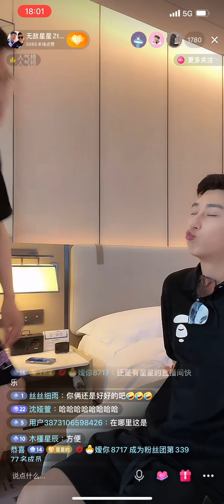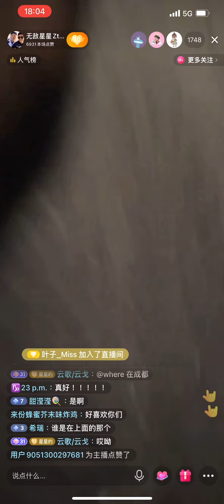「夫夫」脏脏大跳熱舞星星用武力阻止老攻露大白長腿￼下樓找朋友時星星好酷ZZ🕺but XX stop him showing his long🦵XX look so cool when met fd